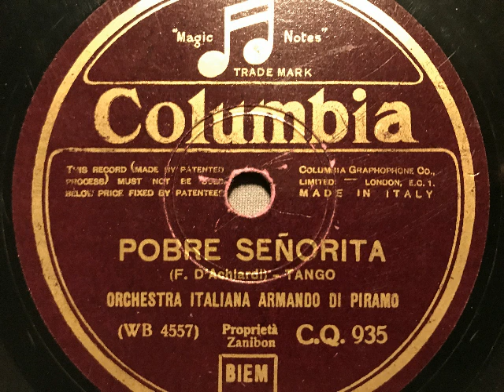Orchestra Italiana Armando di Piramo, Pobre Senorita, Tango, Milano, 1932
Armando di Piramo und sein Orchester. Pobre Senorita, Tango von F. D'Achiardi. Columbia, Italien, 1932. Eine Schellackplatte aus dem Schallarchiv des Radiomuseum Hardthausen.